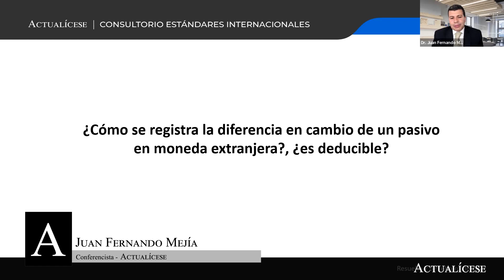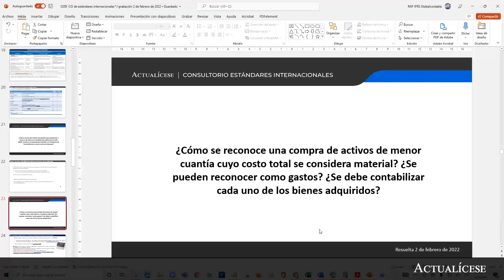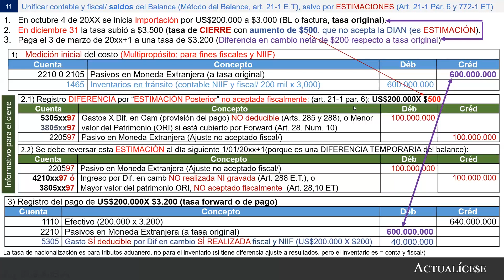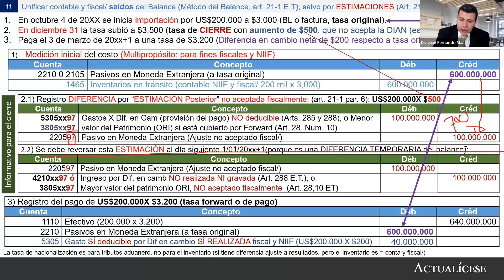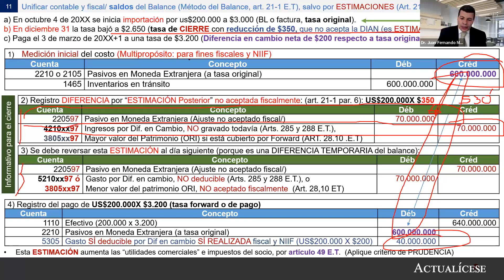Reconocimiento contable de la diferencia en cambio de un pasivo en moneda extranjera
¿Cómo se registra la diferencia en cambio de un pasivo en moneda extranjera?, ¿es deducible?

El Dr. Juan Fernando Mejía, especialista en Estándares Internacionales e impuestos, indica mediante un ejercicio práctico cómo se registra la diferencia en cambio de un pasivo en moneda extranjera, de acuerdo con los artículos 269, 285 y 288 del Estatuto Tributario.

Complementa esta respuesta visitando nuestro análisis Contabilización de la diferencia en cambio.

En Actualícese encontrarás de manera frecuente consultorios, tutoriales, charlas, webinars y tips elaborados con los principales expertos del país en lo concerniente al tema de Estándares Internacionales y contabilidad.